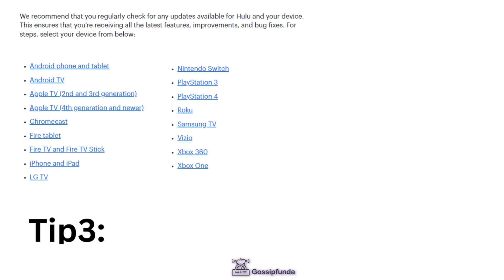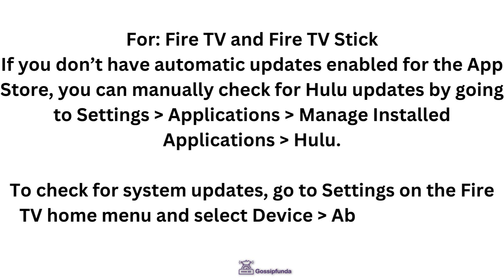Hulu subtitles not working- 100% Fixed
1. Link to the short in question
2. Link to your YouTube channel (for ownership verification)